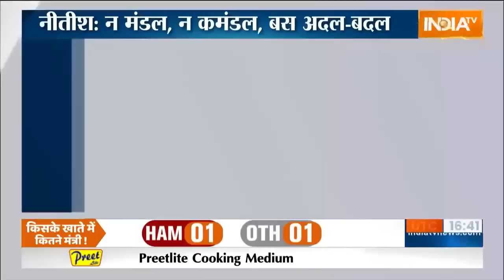Special Report: 2024 में PM Modi के सामने टिक पाएंगे Nitish Kumar ? | Bihar Political Crisis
Bihar Political Crisis: पाला बदलते ही नीतीश कुमार का एजेंडा बदल गया. अब वो बड़े सियासी गेम का हसीन सपना देख रहे हैं. इसका इज़हार उन्होंने शपथ ग्रहण के साथ ही कर दिया.भले ही उनके पास सीटें कम हो.वोट परसेंट कम हो. मगर वो 2024 का देवेगौड़ा बनने का ख्वाब देख रहे हैं. सीटें चाहे गिनती की हों मगर उनके नाम पर कन्सेंशस बन जाए. क्या ये इतना आसान है. IndiaTV ने इसी की पड़ताल करने की कोशिश की है, देखिए ये रिपोर्ट